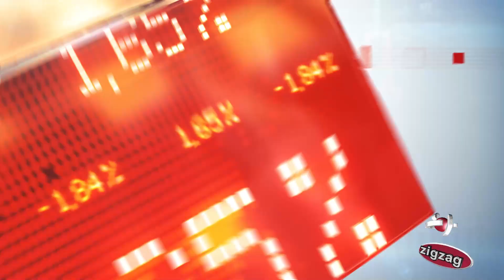Reviving BBC Sairbeen: The Return of Trusted Urdu News | ZigZag Broadcast Company/ 19th September 24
Join us as we revive the legacy of BBC Sairbeen, the trusted Urdu news service that brought accurate news and cherished voices to listeners for over 50 years. Though the BBC's Sairbeen closed in January 2021, ZigZag Broadcast Company (ZBC) is honored to rekindle that relationship and pay tribute to this iconic program. Tune in every day at 8 PM to hear familiar voices and trusted news updates through our new platform. Available on Facebook, TikTok, WhatsApp groups, and other social media platforms. Let's keep the tradition of BBC Sairbeen alive together!

Your Quarles:-
CNN
Lebanon rocked by deadly walkie-talkie and pager attacks
The History of Ice Cream
Press Statement
'Kohrra' actress Aanand Priya
IHC restores Imran's right of bail in Toshakhana case
Afghan diplomat defends sitting during Pakistan anthem ‘due to music’